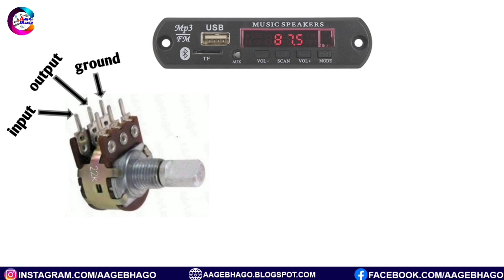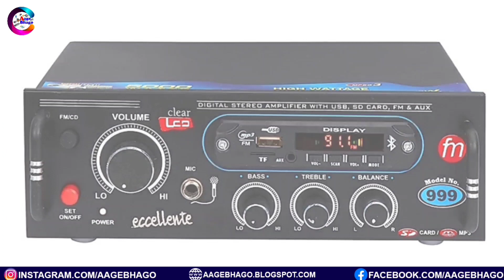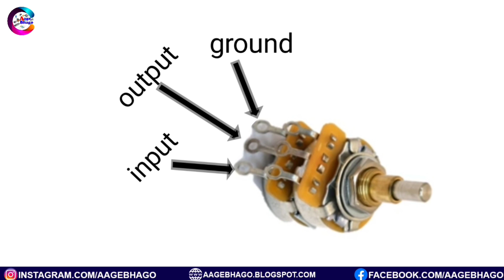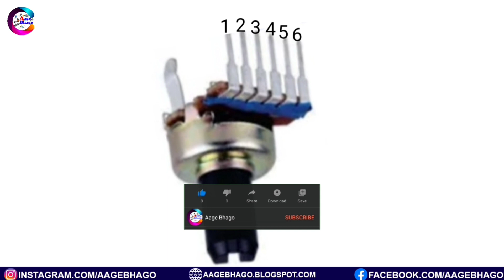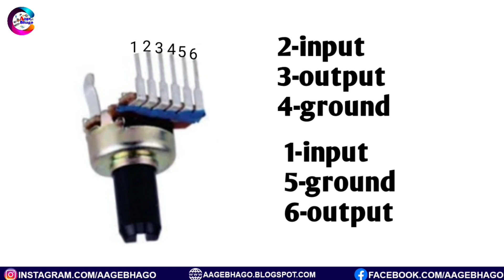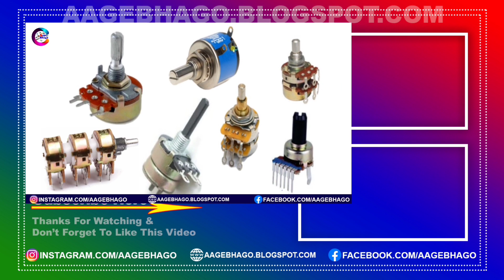How to connect volume control to your home theatre all audio amplifiers, potentiometer wiring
Hello doston mein Ranjan Kumar es video mein aap log ka bahut bahut Swagat karta hun aaj ki video mein volume control wiring karne ke bare mein janenge yani ki Sabhi audio amplifier Mein potentiometre ka connection kaise kiya Jata Hai vo samjhenge aur Sabhi Tarah Ke volume control jaise ki on off volume tone TC ki wiring connection karna  janenge video dekhne ke bad Koi savaliya sujhav Man Mein Aaye To comment Jarur Karega video ko like share kar dijiyega channel subscribe kar lijiyega Aise video dekhne ke liye dhanyvad

How to connect volume control to your home theatre all audio amplifiers, potentiometer wiring,4440 amplifier repairing, 6283 ic board connection